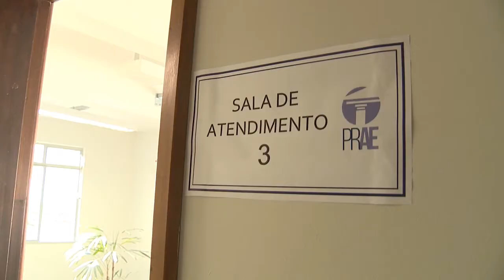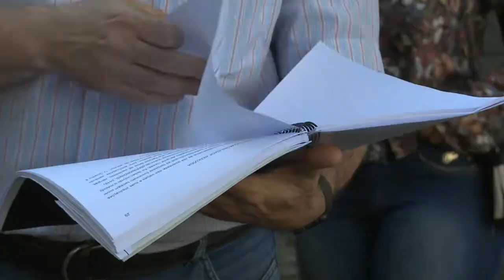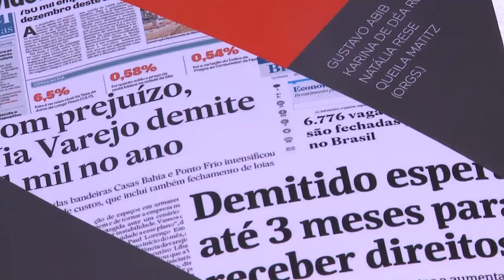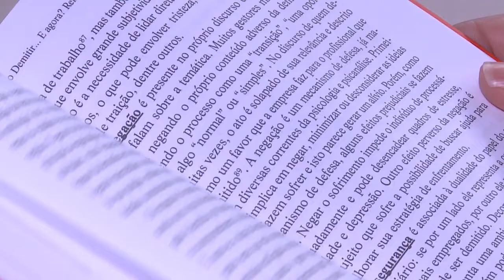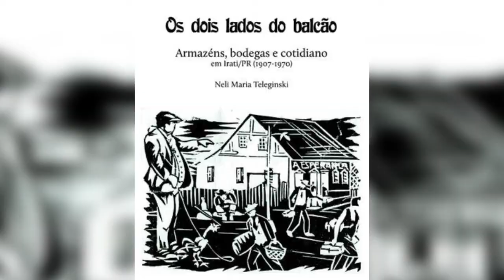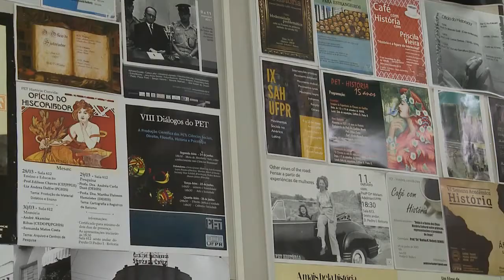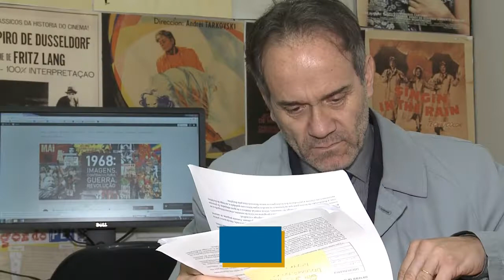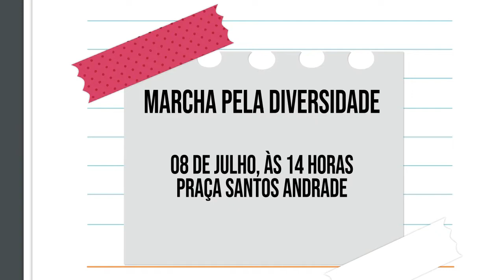UFPR Notícias (06/07/18)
Acompanhe no UFPR Notícias desta semana:

0:34 UFPR lança editais de incentivo à pesquisa
2:50 PRAE muda para nova sede
5:22 Grupo de pesquisadores elabora estudo sobre mobilidade no Centro Politécnico
8:04 Fundação Araucária abre edital para pesquisadores nas áreas de inclusão e diversidade
8:47 Demissão é tema de livro lançado por grupo da UFPR
12:27 Pesquisadora da UFPR alia história e gastronomia ao estudar as tradições culinárias da Polônia
17:23 Memes e Ditadura Militar são temas de pesquisa para grupo de História
20:03 Agenda Cultural